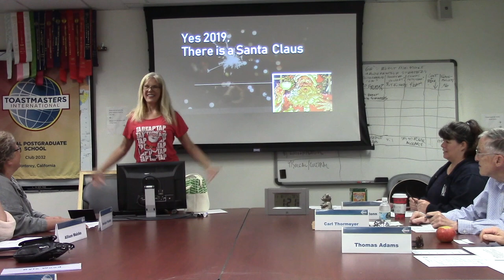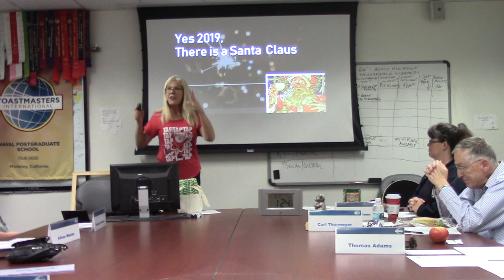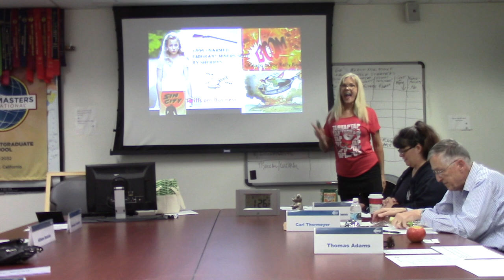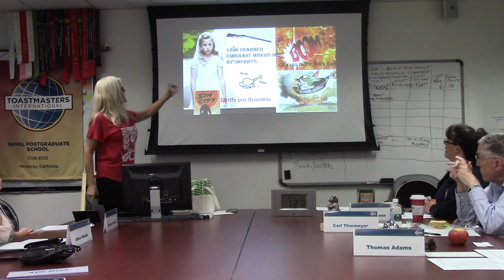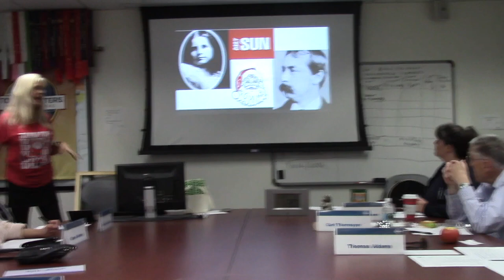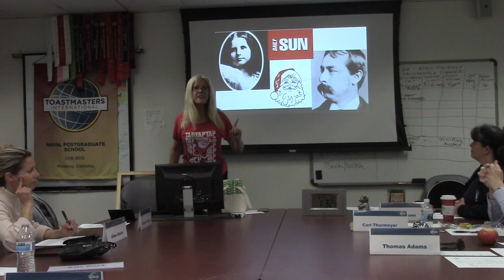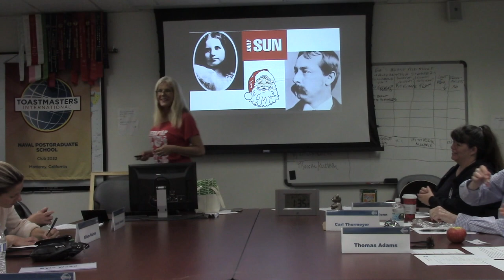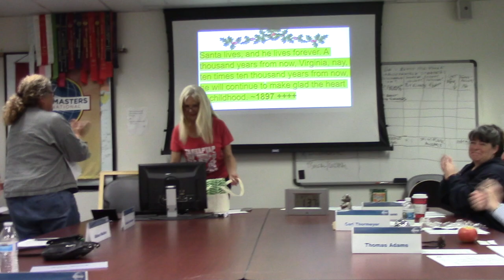Yes 2019, There IS a Santa Claus